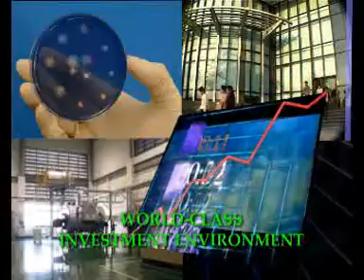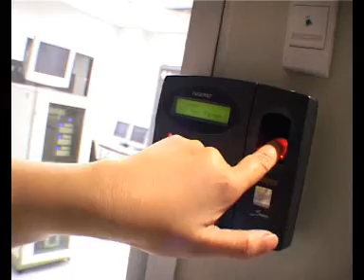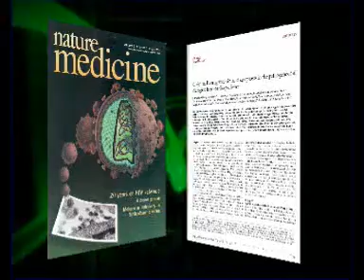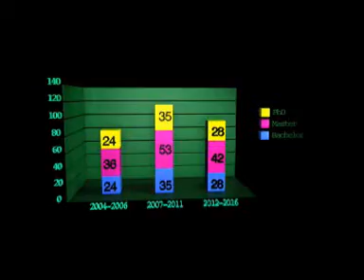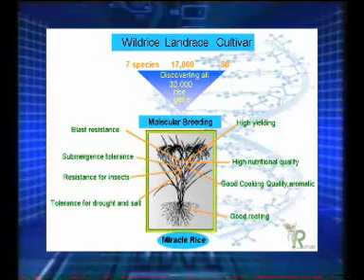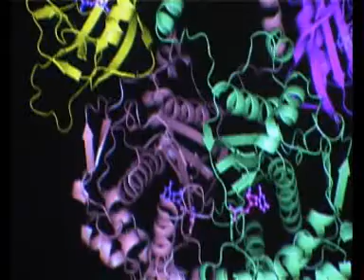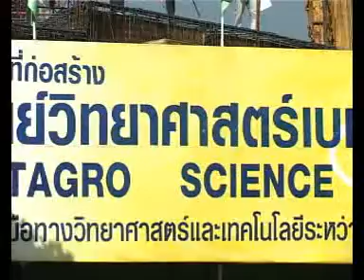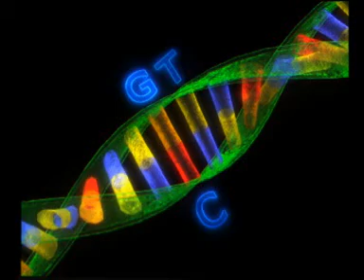National Center for Genetic Engineering and Biotechnology (BIOTEC)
As a premier research institute in both Thailand and Asia, BIOTEC operates research units located within Thailand Science Park, as well as specialized laboratories hosted by various universities, employing over 530 staffs, of which 135 are PhD researchers and 240 research assistants and lab technicians. BIOTEC research covers a wide spectrum from agricultural science to bio medical science, biodiversity, and environmental science. Apart from research laboratories, BIOTEC activities also include policy research, bio-business, biosafety, an outreach program, training and international relations.